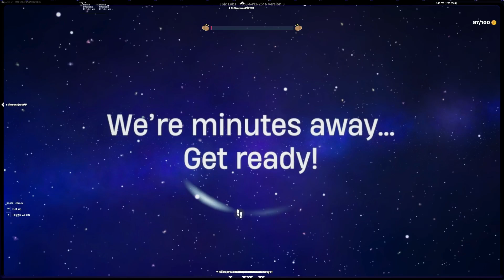Fortnite D23/Season 4 Trailer (Blind Reaction)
Make sure to Subscribe and Hit the Bell to be notified of my uploads, and if you enjoyed watching hit the life outta that like button, Thanks and have a good day.

Be respectful and nice in the comments section, everyone watching these videos is a blessing to me and I love you all. God bless everyone on this platform